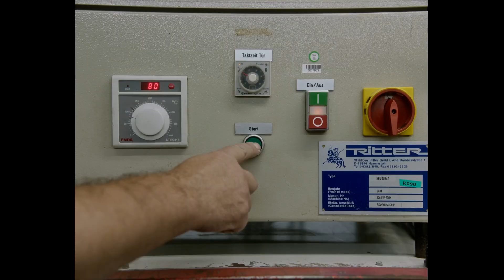Adidas Samba OG manufactured at adidas’s Scheinfeld factory in Germany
Adidas Originals and the Montreal-based design studio, JJJJound, new collaborative takes on the Samba, crafted in the brand’s Scheinfeld factory in Germany.